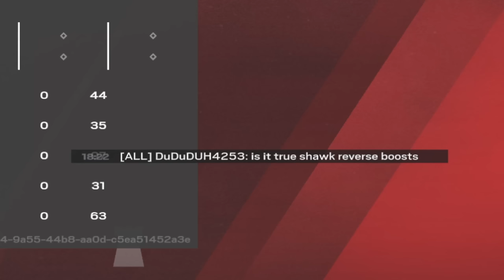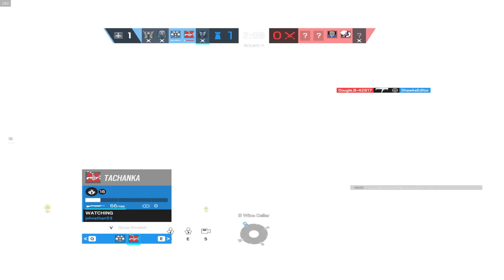this is why you don't trash talk...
you can nerf warden but you cant nerf me